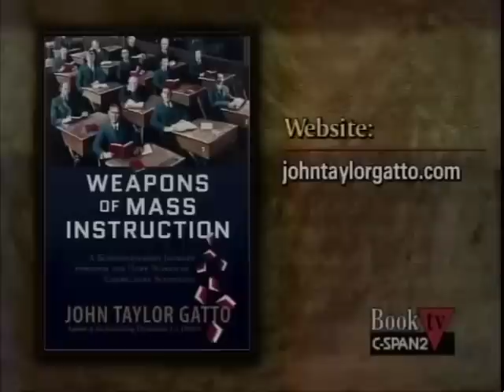"Examples of Educated People" - John Taylor Gatto on CSPAN in 2009 - Free State Project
Thanks to all of the courageous people who is were mentioned in this speech.